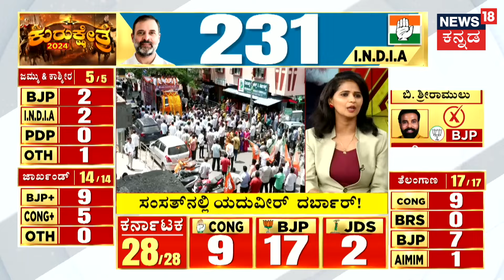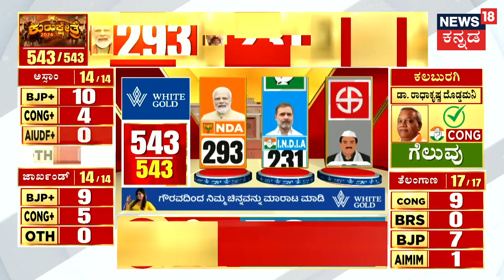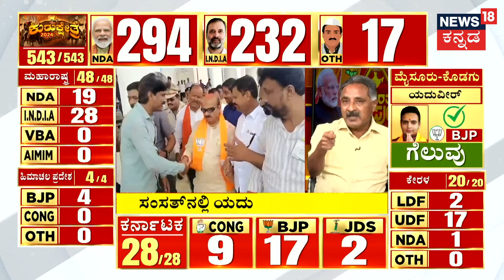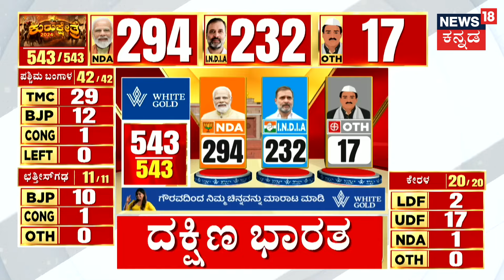Lok Sabha Election Result 2024 | ಮೈತ್ರಿ ಲೆಕ್ಕಚಾರ ಯಾವ ಕ್ಷೇತ್ರದಲ್ಲಿ ವರ್ಕೌಟ್ ಆಯ್ತು? | N18ER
News18 Kannada Live | ನ್ಯೂಸ್ 18 ಕನ್ನಡ ಲೈವ್
Karnataka | ಕರ್ನಾಟಕ
Kannada | ಕನ್ನಡ